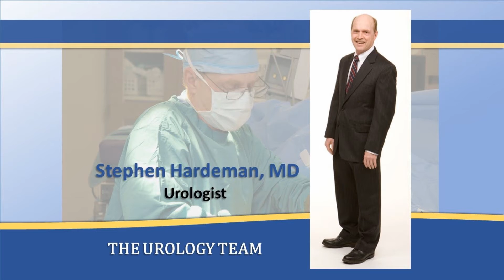(old) Kidney Cysts - Dr. Stephen Hardeman - Urology Team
Dr. Stephen Hardeman is a member of the Urology Team, a three-location practice located in the Austin, Texas area.

(0:05) - What is a Kidney Cyst?
(0:33) - Polycystic kidney disease.
(1:00) - What are the causes of kidney cysts?
(1:34) - What are the symptoms of kidney cysts?
(3:04) - Are there any risk factors?
(3:45) - What are the treatment options?

If you would like to learn more about Dr. Hardeman or the rest of the Urology Team, or call .